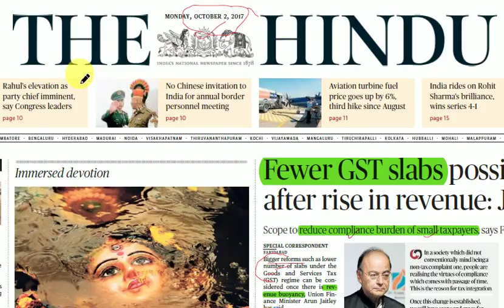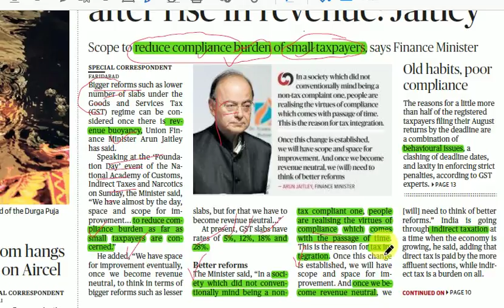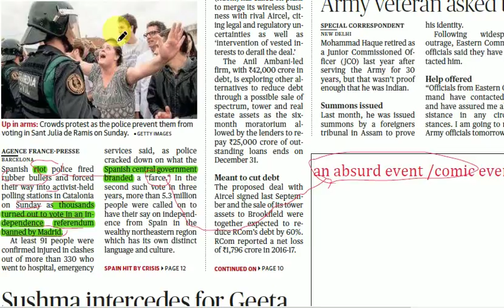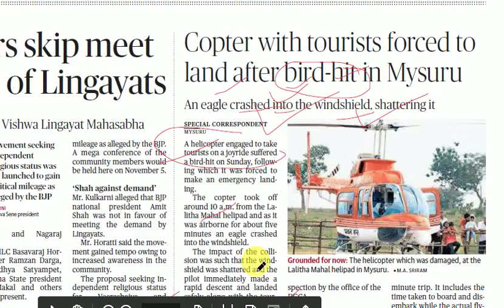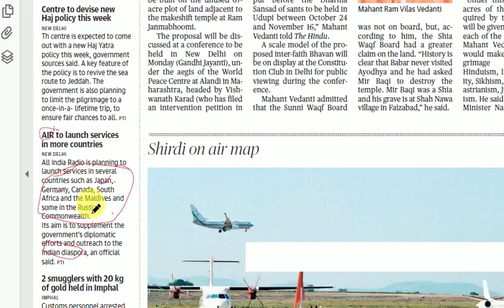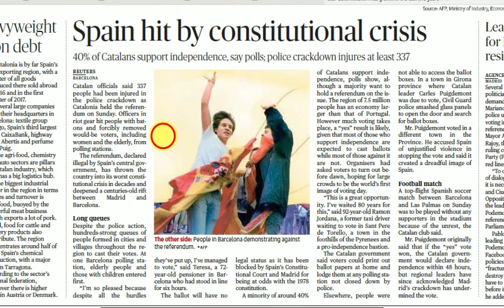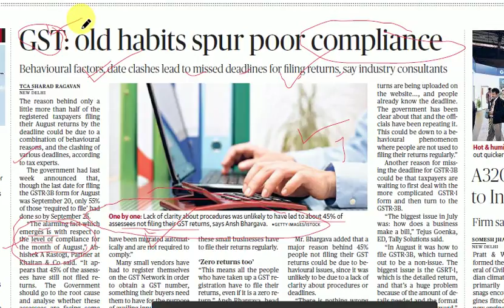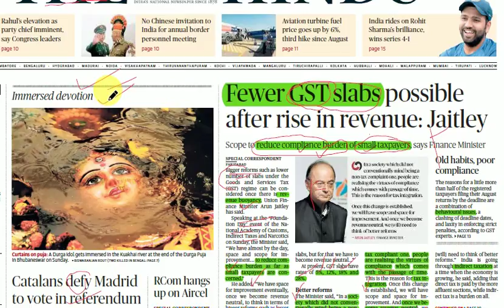2 October 2017 |THE HINDU NEWSPAPER DISCUSSION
for Regular updates & PDF join

Good Luck ,All the best , Keep Doing Hard work \m/ surely the  success will be yours